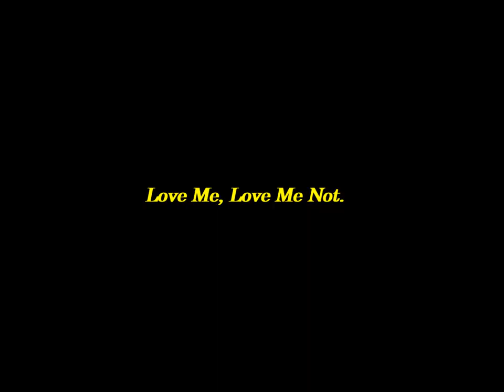rio x yuna // pretty face (omoi omoware furi furare)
[ turn on cc for subtitles ; watch in HD and wear headphones for better audio quality ]

movie: love me, love me not / omoi, omoware, furi, furare
subs from: rjgman56 subs

{ jdrama kdrama cdrama fmv japanese drama film love me love me not omoi omoware furi furare edit live action movie }